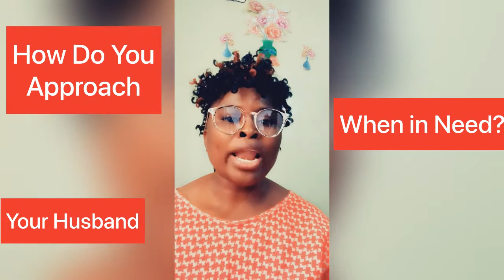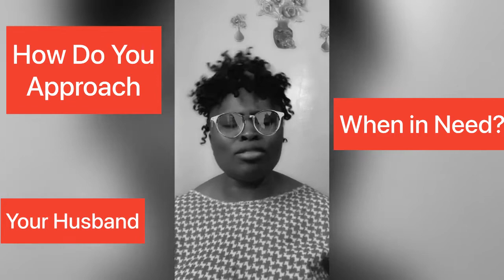How to ACTUALLY Approach your Husband When in Need// get fast result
The sudden rise in divorce in today's world is so alarming and if you trace the root, you’d be shocked to hear that a simple thing like MANNER OF APPROACH is the cause!

Here in this video, how to properly approach our husbands are discussed, and if you follow this route, you will have PEACE IN YOUR HOME!

Should a Couple Have Intimacy (s*x) during Fasting Explained